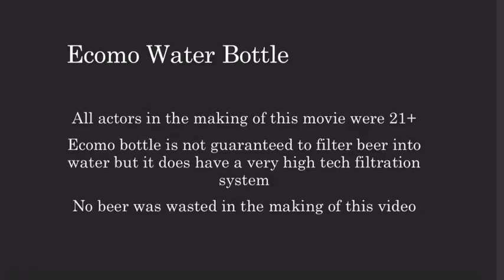ECOMO WATER BOTTLE VS A HEAVY HANGOVER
Ecomo Water bottle obviously does not filter beer to water, but it does have a high tech filtration system that allows you to filter water that may come from an unsafe source. It also comes with a wrist band to help track your hydration levels and alert you when you need to take a sip. The water bottle can connect to an app that also alerts you of your physical activity and hydration levels. It also tells you what minerals and other things may be living inside the water! CHECK OUT THE REAL BOTTLE AT: